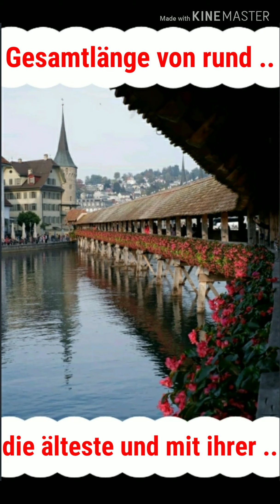EP4 / Fast German Learning / Aprender alemán rápido / Apprenez l'allemand rapidement / เยอรมันเป็นไว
Die Kapellbrücke in Luzern in der Schweiz
สะพานไม้ในตำนานแห่งเมืองลูเซิร์น หรือ ลูแซร์น ถ้าออกเสียงแบบเยอรมัน ครับ